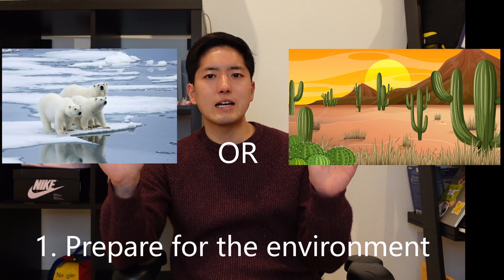Lessons from Stanford PhD Quals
In here, I share 4 (and a half) tips or strategies I picked up when I was preparing and taking Stanford’s EE PhD Quals. It turns out a lot of what I learned during that period continued to be useful for my own interviews and oral exams years down the line. This is my first video in some time. Enjoy.